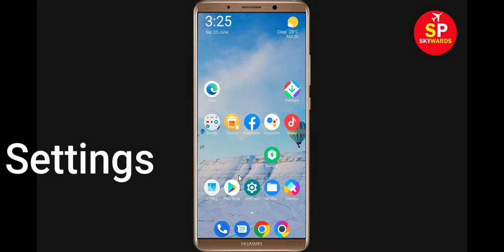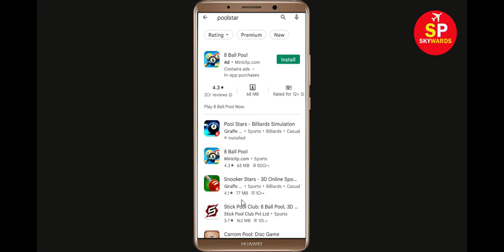How To Fix Pool Stars App Keeps Crashing Problem Android & Ios - Pool Stars App Crash Solutions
Hello Friends today, In this video tutorial i will show you how to fix How To Fix Pool Stars App Pool Stars, Fix Pool Stars App Retry Problem Problem Android & Ios - Pool Stars App Crash Issue. If you are facing same problem in your android mobile phone then it will help you to get rid of this problem.